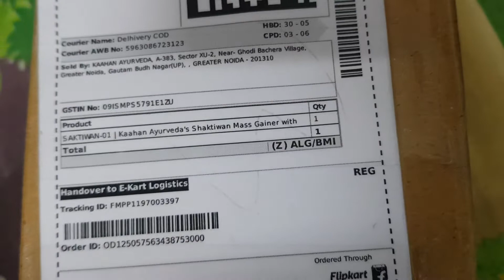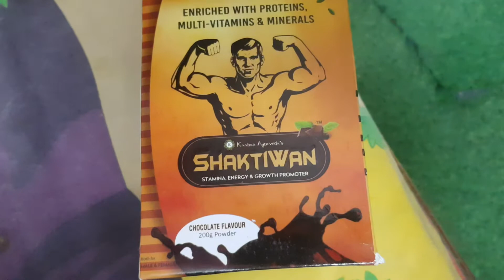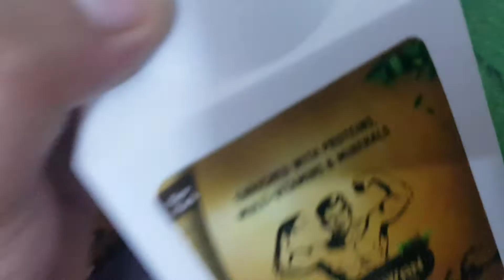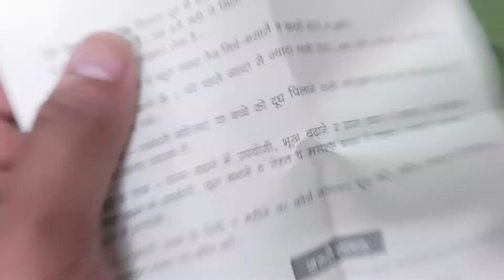Shaktiwan powder multivitamin